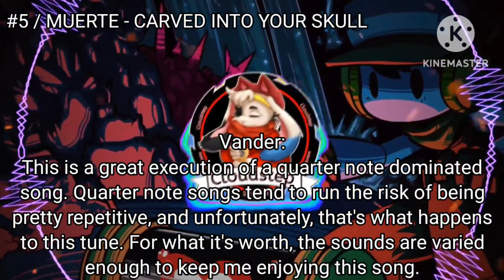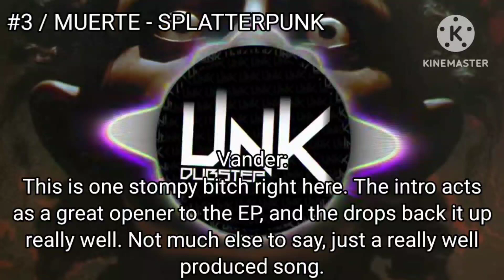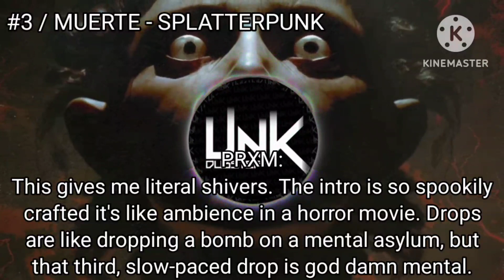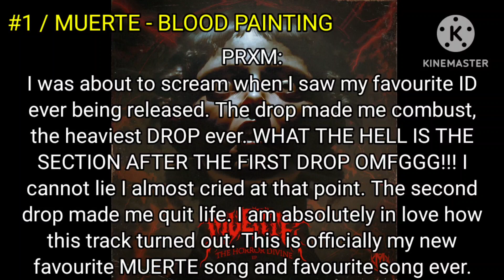Ranking: MUERTE - THE HORROR DIVINE EP (w/ PRXMVTIC)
sub to @flukethat or ill squeeze and rip off your sack